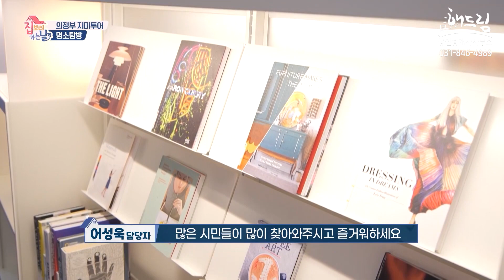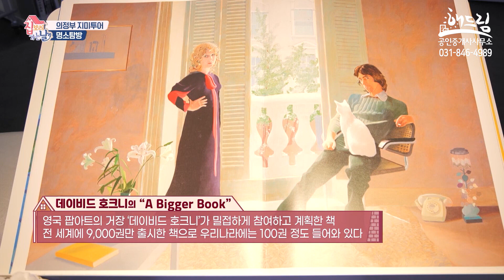집보러가는 날 의정부편 영상 - 해드림공인중개사 출연[21.9.3 ]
안녕하세요 해드림부동산 입니다.
9월3일(금요일) 9시 SBS biz에서 의정부지역 부동산 소개영상을 촬영하였습니다.
짧게나마 의정부지역 부동산을 소개해드릴 수 있는 기회가 되어 좋았습니다 ^^